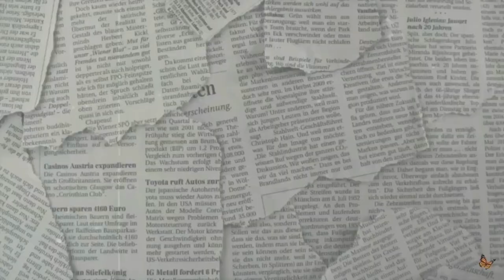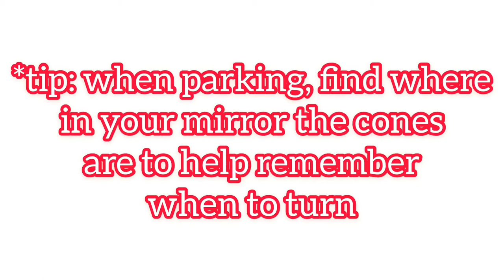Taking my Drivers Test + Getting my License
Hi guys!

like this video if youre getting your license and/or taking your test!

For those asking, here’s how my tests went! Yes I took it during COVID but I believe it wasn’t much different as it would’ve been if we weren’t going through a pandemic!
(this is in Michigan)
I did the basic inspection first with my lights and all that. Then the parking! After that the instructor got in my car and my mom was in the backseat while we drove on different road types, did lane changes, turns, different types of intersections, and all the stuff you learn in drivers ed!! I did all of this with a mask on as well, of course :))

(I'm mostly on Pinterest)

Upload time? Fridays at 2pm EST

Music I mostly use is from either...
or InShot;
"Jef" and "Beats For You" albums by Jeff Kaale

What I Use to Make my Videos:
Sony HDR-CX 405:

Ring Light:

Handheld Tripod:

About Me:
I'm a high schooler living in Michigan but adopted from China.
I love photography, books, and creating videos!
(I'm also a sucker for back to school videos, lol)

Love you all, thanks for checking out my video!
xo,
Jena :)

*video title & keywords, ignore*
drivers test, drivers license, driving, drive with me, secretary of state, driving for the first time, driving with my mom, car tour, car